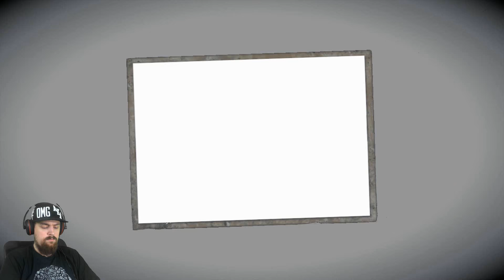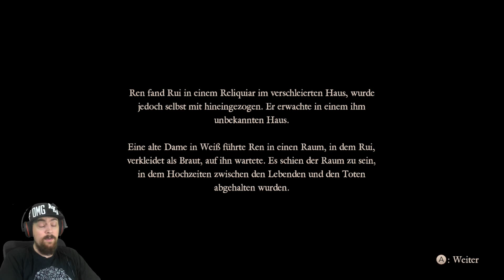Let´s Play Project Zero Priesterin des schwarzen Wassers [024] Rui´s Hochzeit? [Facecam]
Project Zero: Priesterin des schwarzen Wassers
Altersfreigabe: 18
Genre: Adventure
Publisher: NINTENDO
Entwickler: KOEI TECMO GAMES

Kommentiertes Let´s Play von EgoWhity 2015

Mein Equipment:
Xbox One – PS4 – WiiU
Aufnahme: Elgato Game Capture
Mikrofon: Rode NT1A + Behringer Mischpult
Kamera: Canon Eos 600D, Canon Legria Mini, Logitech c920
Videoschnitt: Magix Video 2014

Mein Headset